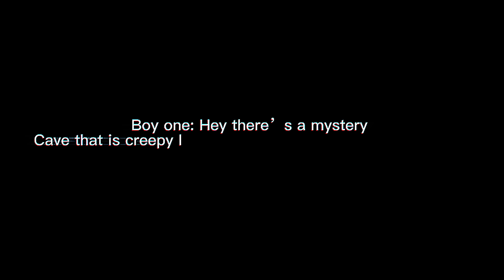FINAL DARKNESS OF POSTAL GUY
Song used is Lullaby of a deadman by Elena siegman